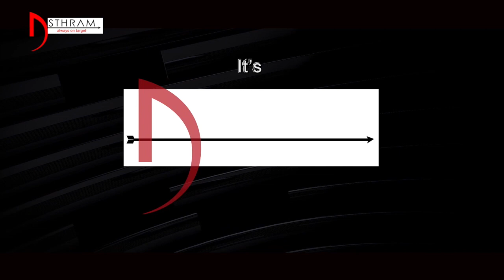అనంత గడ్డ పై JC ని ఉతికి అరీసిన రెహమాన్ ...|| Asthram Tv || Politics